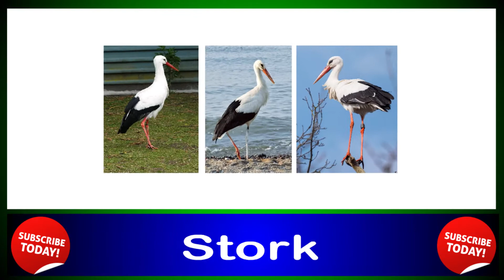Birds Names and Pictures For Kids | English Mein Pakshiyon Ke Naam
Birds Names and Pictures For Kids | English Mein Pakshyon Ke Naam

          ''Snow Abc Tv''

All BirdsNames in English By Snow abc tv,Birds name for Baby,
English mein pakshiyon ke naam,Birds names in Hindi,
Birds Names for Children in English,birds name in enlish,

All Birds Names Chart :-

Crow Bird,
Peacock,
Dove Bird,
Sparrow,
Goose Bird,
Stork,
Pigeon,
Turkey,
Hawk,
Bald eagle,
Raven,
Parrot,
Flamingo,
Seagull,
Ostrich,
Swallow,
Blackbird,
Penguin,
Robin,
Swan,
Owl,
Wood Pecker,

Birds Name in English,Birds name for kids,Birds Name in Tamil,
Birds name english mein,birds name in kannada,
Pakshiyon ke naam Gujarathi ma,birds name in Marathi,
Birds sounds name,Birds name hindi and english,
Birds picture Drawing,Birds name in telugu,Birds names in Sindhi with Pictures,
Pet Animals name,Birds names for Toddlers,
Birds names for Nursery Class,Birds names for Preschool,
Angry birds names with pictures,Birds names in Gujarathi with Pictures,
Birds names for 1st class,Birds names for 2nd class,
Birds names for ukg,Birds names for playschool,
Birds names for Playschool,Birds names for class kg,
Birds names with pictures and details,
Birds names in telugu with Pictures,Birds names in Arabic with Pictures,
Birds names in Punjabi with Pictures,Birds names in Sanskrit with Pictures,